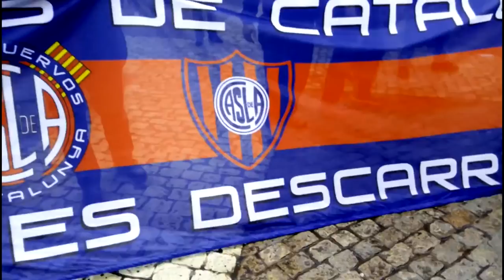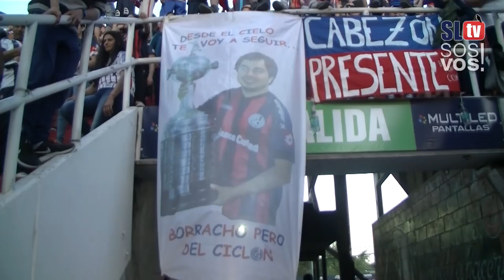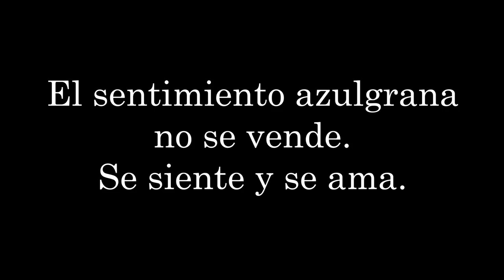Feliz día del hincha de San Lorenzo | San Lorenzo TV